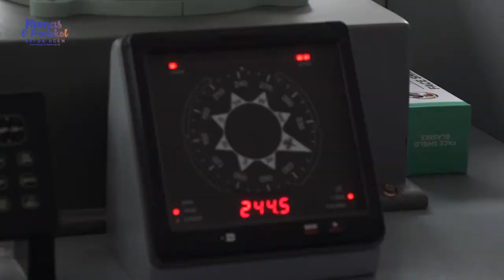Nova: Insya Allah, Januari 2021 KMP Aceh Layani Penumpang